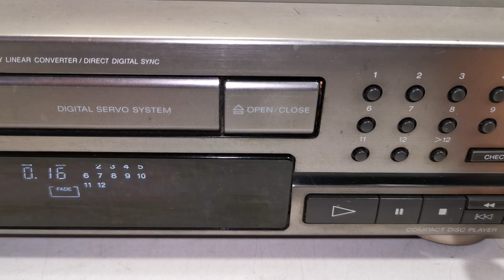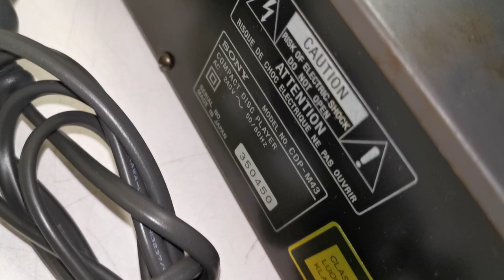SONY CDP-M43 CD Compact Disc Player (Made in Japan)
Selling this SONY CDP-M43 CD Compact Disc Player (Made in Japan). It is in good working condition. Solidly built with a fundamentally sound design. Superb High-End built quality utilising top quality materials and internal components. The photos you see of the items on our site are of the condition and actual unit available that you will receive. You are welcome to inspect the item and please ask all questions before buying, it will be sold as is. Thank you.

Specifications
Model: CDP-M43
Year: 1992-94
Country: Made in Japan
Type: Compact Disc Player
Disc format: CD
Digital Servo System
High Density Linear Converter/ Direct Digital Sync
1 bit Pulse Digital D/A Converter: CXD2561AM
CD Mechanism: KSS-240A
Frequency response: 2Hz to 20kHz
Dynamic range: 92dB
Signal to Noise Ratio: 100dB
Channel separation: 95dB
Total harmonic distortion: 0.004%
Line output: 2V
Remote Control: Not included
Dimensions: 360W x 300D x 95H mm
Weight: 3 kg